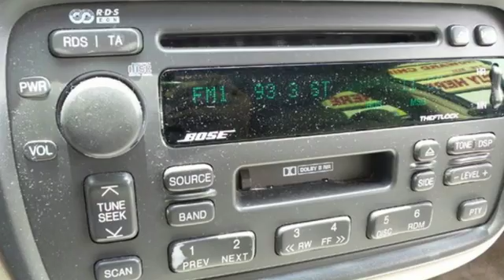2002 CADILLAC DEVILLE Jacksonville FL St. Augustine, FL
Year: 2002
Make: CADILLAC
Model: DEVILLE
Trim: DHS
Engine: DOHC 32-valve V8
Transmission: Automatic
Color: PEARL
Interior: TAN
Mileage: 108164
Stock #: VIN6948
VIN: 1G6KE57Y52U136948
MEMORIAL DAY SALE!! KING OF DEALERS! BRAND NEW MOTOR SCOOTERS $1095! NEW INVENTORY ARRIVING DAILY ON SALE! OVER 200 QUALITY VEHICLES UNDER $10,000! FAMILY OWNED AND OPERATED SINCE 1967 IN SAME LOCATION! WE SERVICE WHAT WE SELL BEFORE AND AFTER THE SALE! WE BUY CARS FOR CASH! TRADES WELCOME! CARFAX 1-OWNER VEHICLES AVAILABLE! CARFAX ON EVERY VEHICLE! CALL FOR AVAILABILITY! FACEBOOK,TWITTER, YOU CAN GET THE BEST OF US! BEACHBLVDAUTOMOTIVE.COM REAL IN HOUSE FINANCING FOR GOOD OR BAD CREDIT! WE FINANCE! *PRICE GOOD ONLY FOR DAY OF PUBLICATION *LISTED PRICE PLUS P.D.I. FEE OF $499, STATE AND LOCAL TAXES, TAG, REGISTRATION FEES, AND TITLE FEES 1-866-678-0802

Beach Blvd Automotive in Jacksonville, Florida offers great low prices and "Buy Here, Pay Here" financing for Used cars, vans and SUVs to all of our neighbors in St. Augustine, Fernandina Beach, Lake City and Brunswick. Our Expert Service & Parts staff assist our Florida customers in keeping their Used vehicles in great shape.

We at Beach Blvd Automotive serving Jacksonville, Florida look forward to serving your Used vehicle needs and we hope that we can help you with your next Used vehicle purchase. We have helped customers from St. Augustine, Fernandina Beach, Lake City, Brunswick and all over the United States with their Used vehicle needs and we look forward to helping you.

Beach Blvd Automotive in Jacksonville, Florida is the number one Used vehicle dealer serving Jacksonville, St. Augustine, Fernandina Beach, Lake City, Brunswick. We carry the most complete selection of used vehicles available in Florida.

We hope that you find our website helpful for all your Used vehicle needs. Although Beach Blvd Automotive serving Jacksonville, Florida doesn't stay open 24 hours a day, the Beach Blvd Automotive website does. On our website you can research the Used car, Used truck, Used SUV, or Used van that you would like to purchase, search inventory of all the used vehicles that we offer at the lowest prices, request a vehicle price quote, find the value for your trade, view pictures and data about the car, or learn about our latest specials.

Whether you are from St. Augustine, Fernandina Beach, Lake City, or Jacksonville we hope you will give us a chance to show how Beach Blvd Automotive is the best Used vehicle dealer in all of Florida.